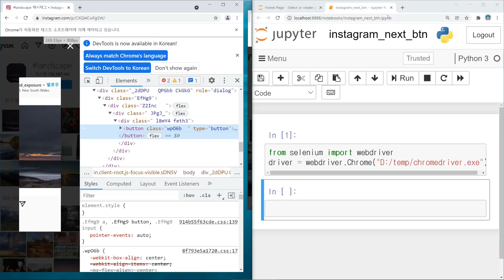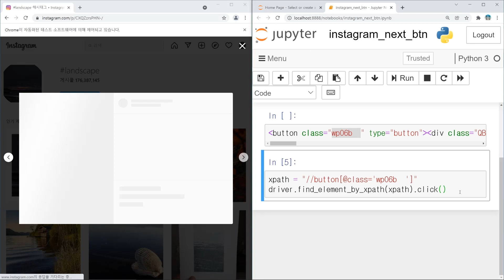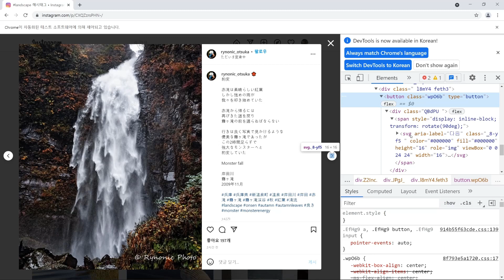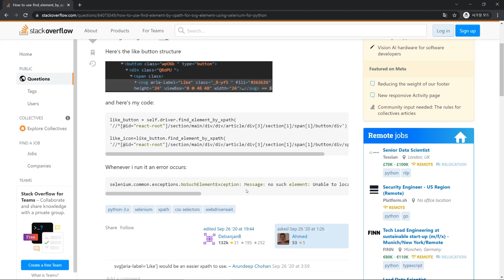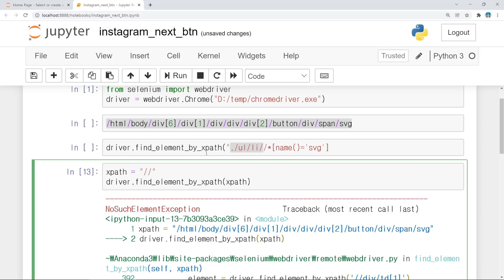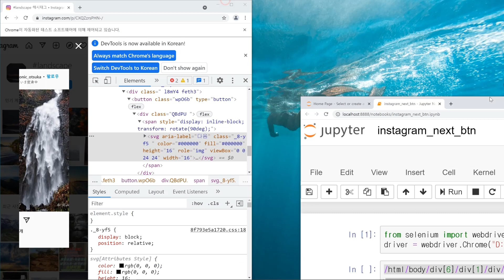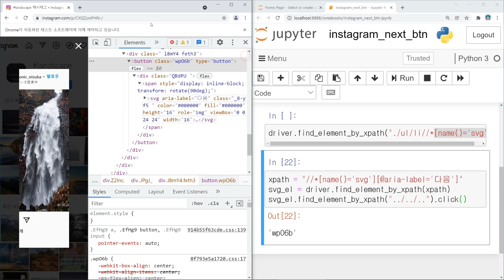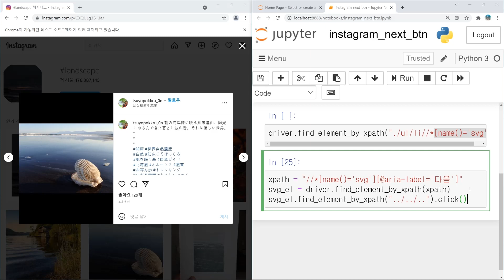다음 버튼 클릭 | 인스타그램 자동 좋아요 매크로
이전 영상에서 다음 버튼 클릭하는 로직이 현재 작동하지 않아 그 부분에 대해서만 따로 다룬 영상입니다.

상세 코드는 아래의 블로그를 참고하시기 바랍니다.